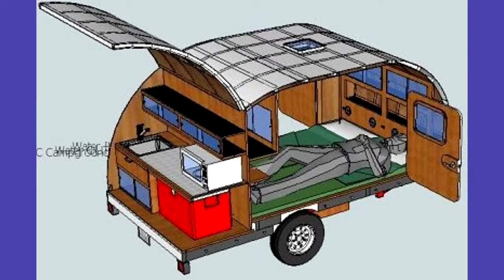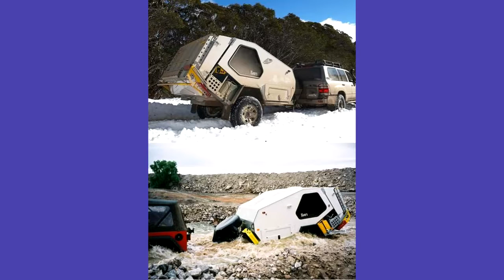Hunting equipment Off road trailers compilation for 4x4 cars